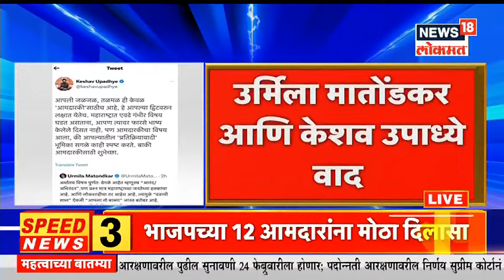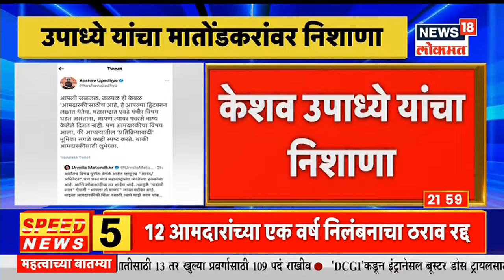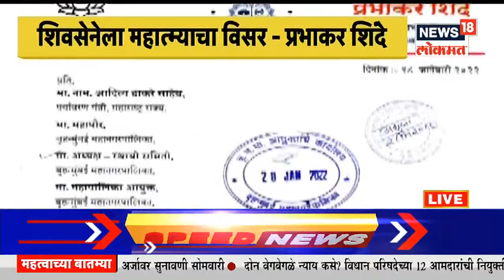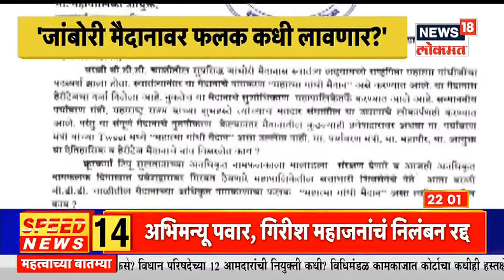MahaMumbai @10PM | भाजपच्या 12 आमदारांचं निलंबन रद्द | नवी मुंबईकरांचा लवकरच प्रवास सुसाट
राज्यातील 12 आमदारांचे निलंबन केल्याप्रकरणात सर्वोच्च न्यायालयाने (Supreme Court) महत्त्वपूर्ण निर्णय दिला आहे. या सर्व आमदारांचे निलंबन रद्द करण्याचा निर्णय सर्वोच्च न्यायालयाने दिला आहे. आमदारांना अधिवेशनाबाहेर निलंबित करण्याचा ठराव ‘असंवैधानिक’, ‘बेकायदेशीर’ आणि ‘विधानसभेच्या अधिकारांच्या पलीकडे’ आहे, असे सर्वोच्च न्यायालयाने म्हटले आहे. (SC quashes suspension of Maharashtra 12 BJP MLA from Assembly for one year). सर्वोच्च न्यायालयाने दिलेल्या या निकालामुळे भाजप आमदारांना मोठा दिलासा (Big relief for BJP MLAs) मिळाला आहे. तर हा निकाल म्हणजे महाविकास आघाडी सरकारला मोठा झटका असल्याचं बोललं जात आहे. सर्वोच्च न्यायालयाने दिलेल्या या निकालानंतर आमदार अतुल भातखळकर यांनी प्रतिक्रिया देत म्हटलं, सर्वोच्च न्यायालयाचे आभार, हा लोकशाहीचा विजय आहे, अवैध पद्धतीने निलंबन झाल्याचे मान्य करत सर्वोच्च न्यायालयाने निलंबन मोडीत काढले आहे.